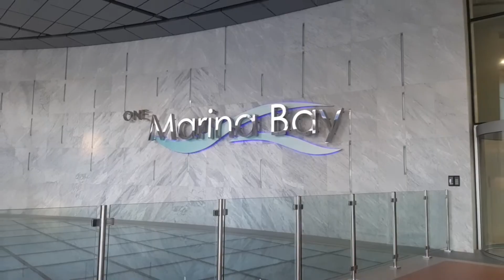Reem Island Abu Dhabi